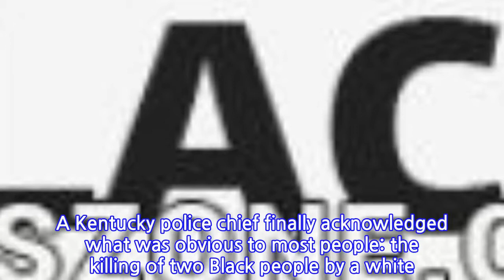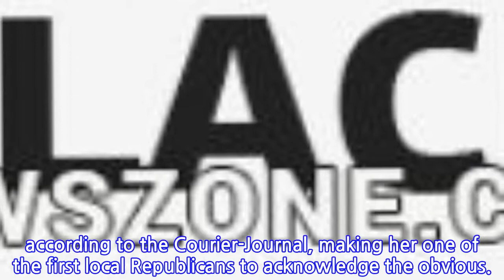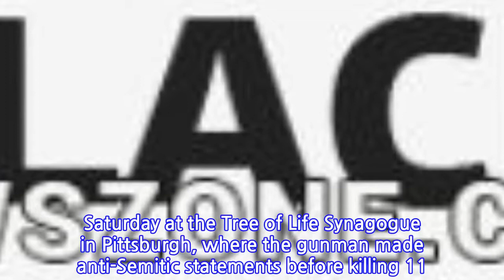Kentucky Kroger Shooting Was Hate Crime, Police Chief Says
A Kentucky police chief finally acknowledged what was obvious to most people: the killing of two Black people by a white supremacist last week in suburban Louisville was race related.